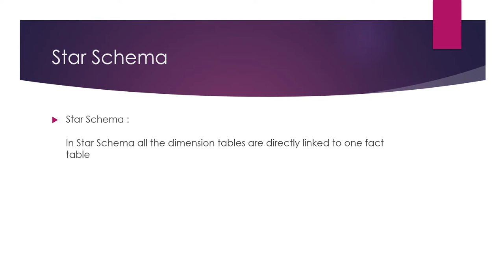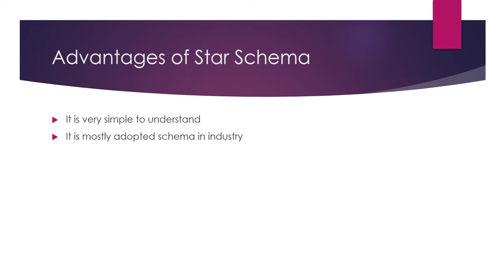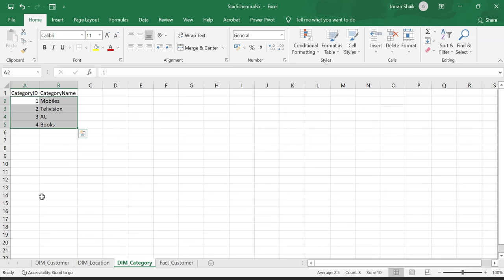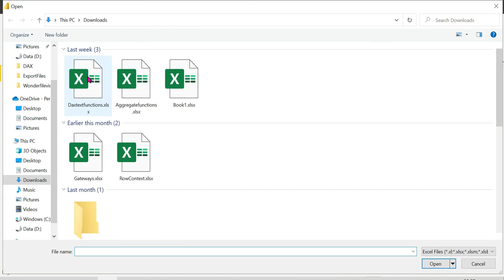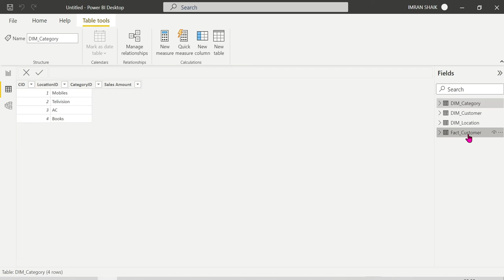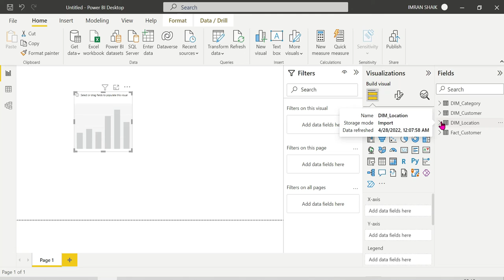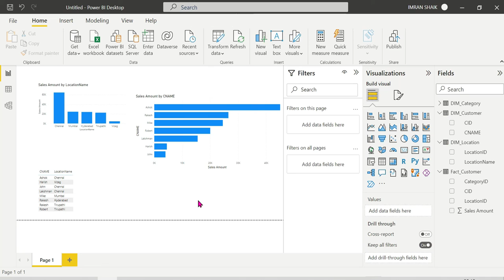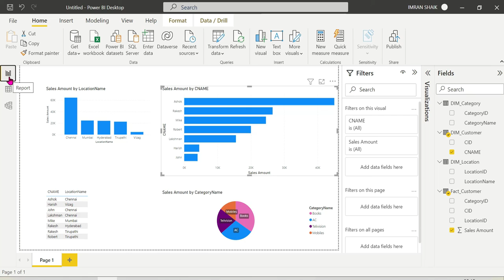Star Schema in Power BI | Explained in Telugu | Power BI Telugu Tutorials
This Video is all about Star Schema in Power BI